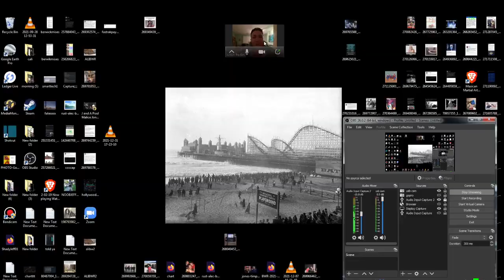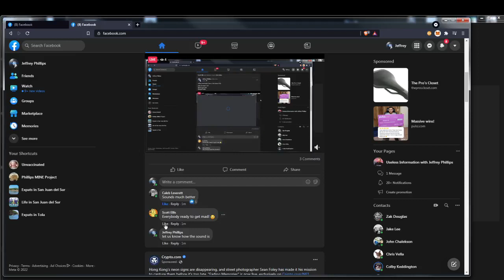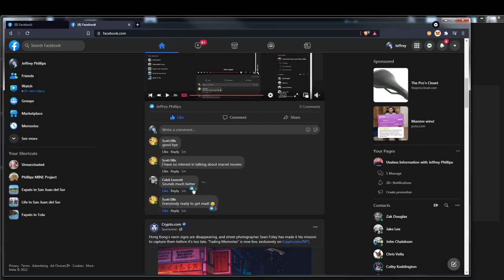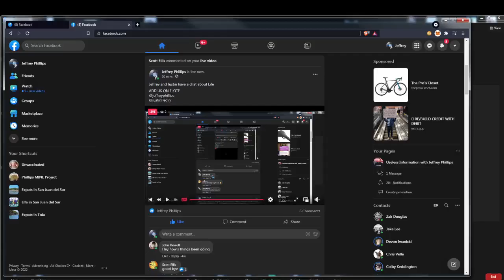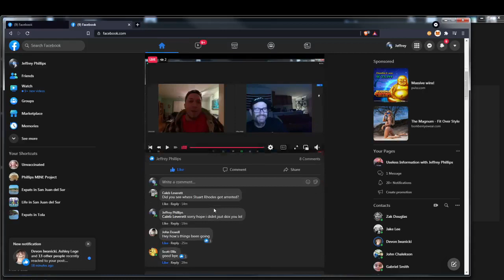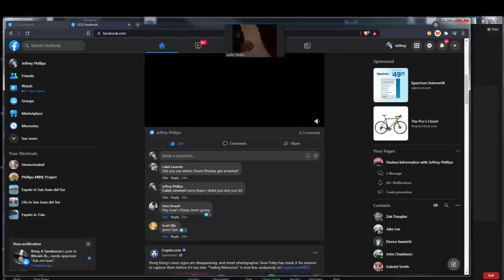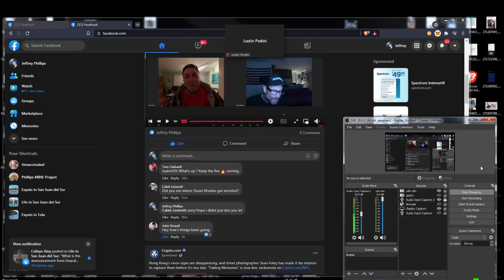Phillips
Jeffrey Phillips and Justin Pedini have another chat about life.